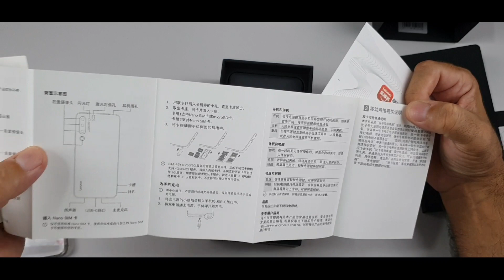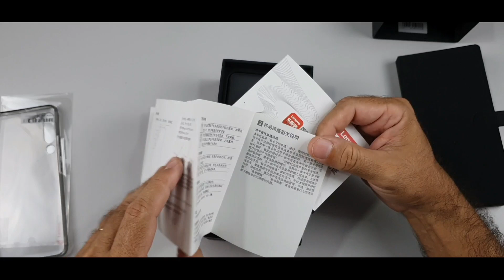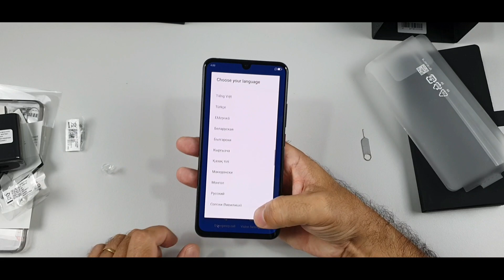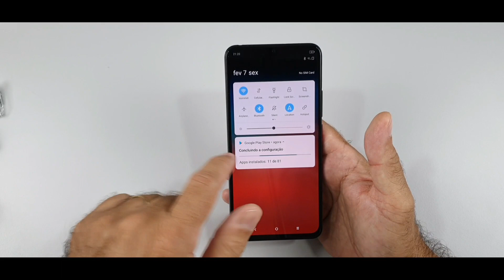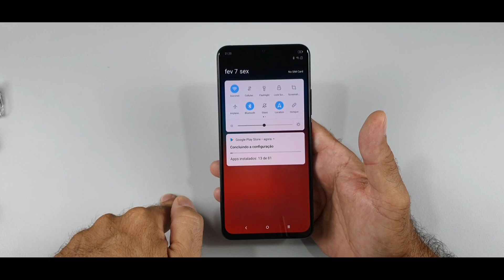LENOVO Z6 PRO UNBOXING PT BR RIFA R$12,00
Canal amigo
Fala Louco!
Contato Publicitário
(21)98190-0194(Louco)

Convite Vivo Easy! Use e ganhe mais 2gb de internet e 30 diárias whatsapp!
LOUCO2020

Abraços.